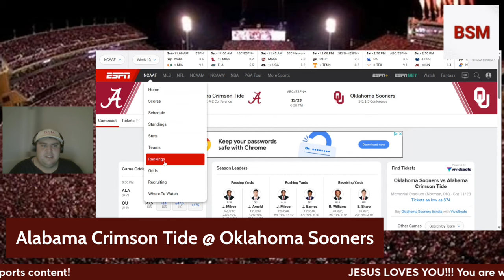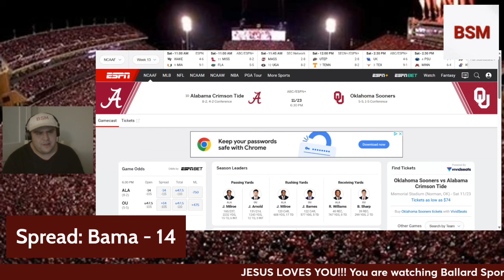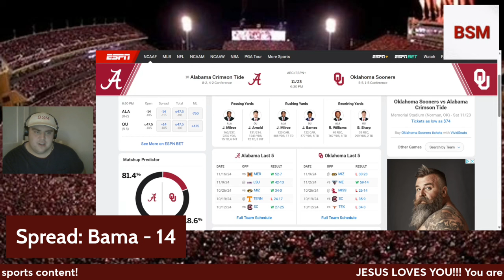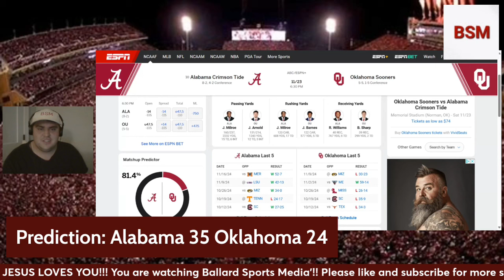Tide-AL Wave Talk Week 12 - Alabama Crimson Tide @ Oklahoma Sooners PREVIEW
Boomer??